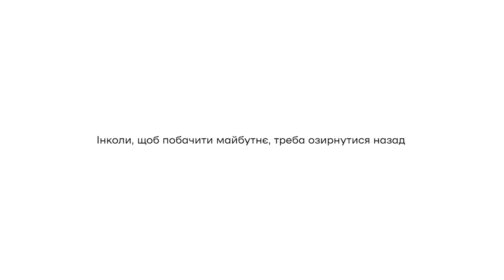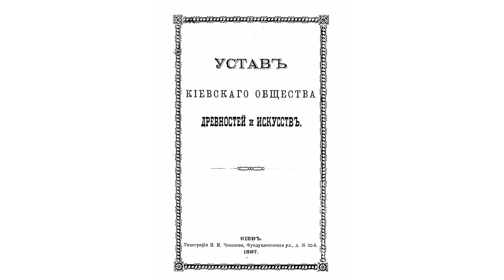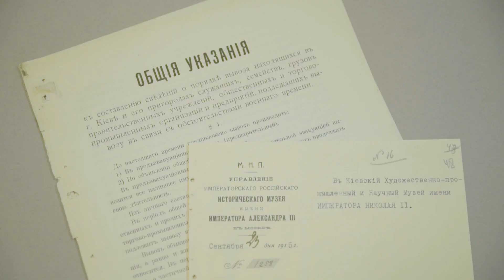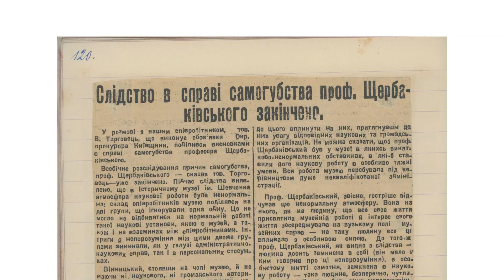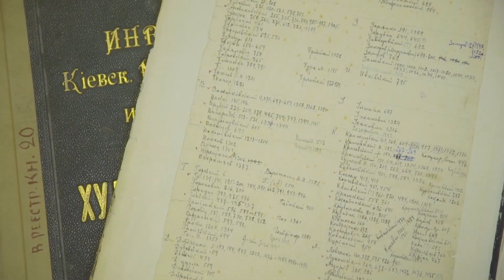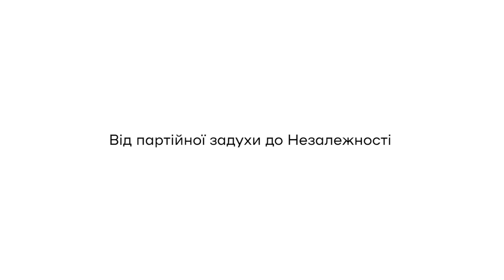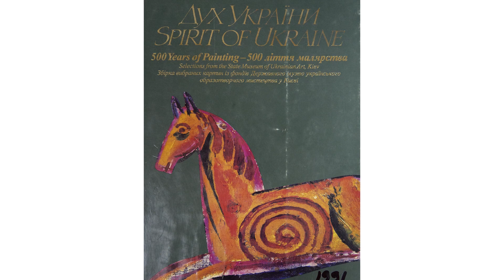National Art Museum of Ukraine – 122!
17 серпня (05 серпня за старим стилем) 1899 року у недобудованому приміщенні Міського музею старожитностей і мистецтв відкрилася перша виставка з нагоди ХІ Всеросійського археологічного з’їзду. Саме цю дату вважають днем заснування нашого музею.

Будівля музею споруджена за проектом архітектора Петра Бойцова у неокласичному стилі. Відомий київський зодчий Владислав Городецький доопрацьовував проект та керував роботами по завершенню будівництва. Скульптурне оздоблення фасаду виконано майстернею Еліо Саля.

За понад 120-річну історію музей змінював назву 12 разів. У зміні назв музею відобразилися складні процеси життя країни та певні етапи становлення вітчизняної музейної справи. Зокрема, за назвами можна простежити, як змінювався профіль колекції, і як окремі частини первинної збірки відходили, аби стати підґрунтям для виникнення інших музеїв Києва й України.

Цьогоріч до Дня народження музею ми підготували особливий подарунок – уперше самі створили фільм про наш музей. У стрічці ми розповідаємо про те, з якими викликами стикався музей за ці 122 роки, та як долали перешкоди музейники й громада, яка завжди була і є поруч із NAMU.

Над фільмом працювали:

Ідея – Дарія Лисенко.
Режисер – Павло Липа.
Авторки сценарію – Дарія Лисенко, Вікторія Назаренко.
Оператори – Ігор Тишенко, Євген Генсюровський, Павло Липа.
Композиторка – Маргарита Кулічова.
Архівні світлини і документи – Марина Дроботюк.
Координаторки – Тетяна Грущенко, Людмила Назарко.
Кураторка – Оксана Баршинова.
Керівниця проєкту – Юлія Литвинець.

Текст читає – Вікторія Назаренко.

У фільмі використані світлини і документи з архіву Національного художнього музею України та фото й архівне відео з відкритих джерел.
Щиро дякуємо Yuriy Pisnoy та Андрію Лисенко за допомогу.

Інколи, щоб побачити майбутнє, треба озирнутися назад.